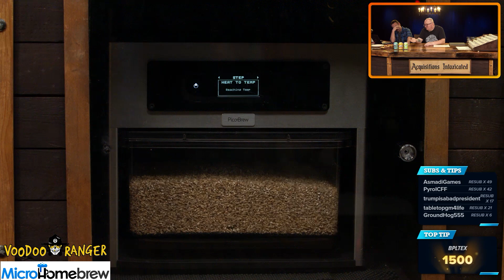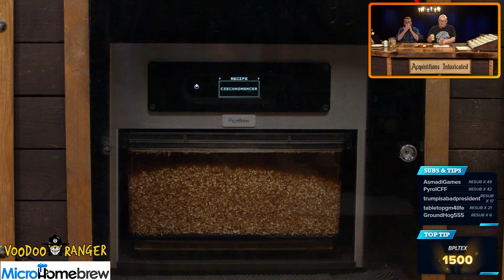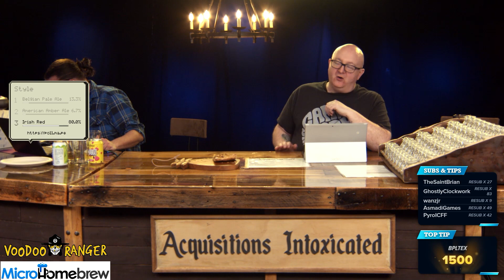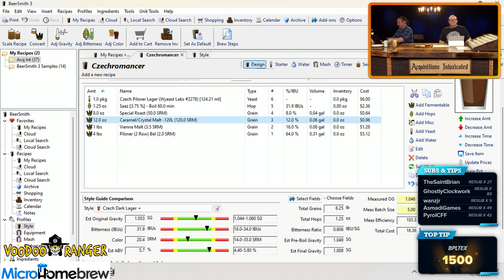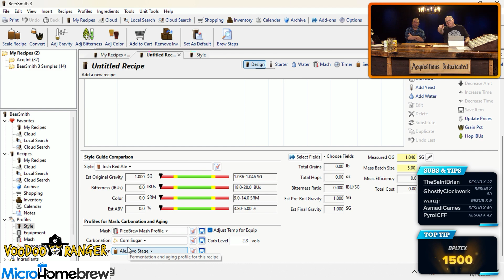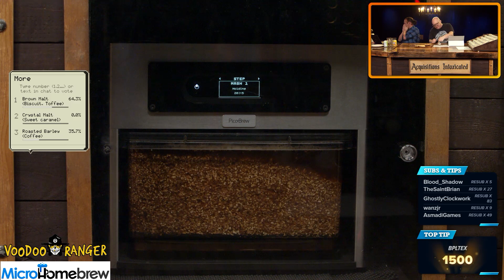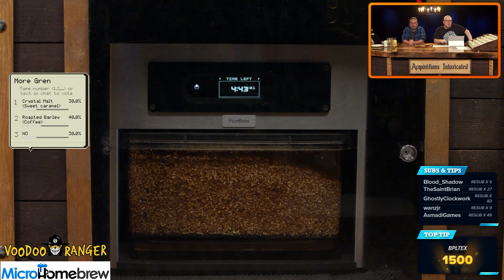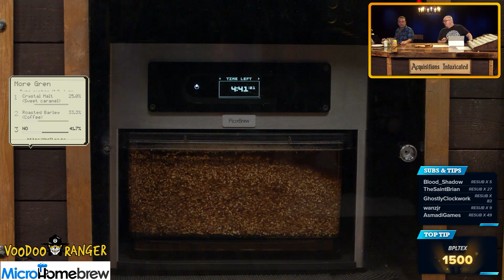Acquisitions Intoxicated - Parabocks - Episode 210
Jerry "Omin Dran" Holkins and Eric Benson craft artisan brews based on the Acquisitions Incorporated universe and other novel interests, with the help of viewers like you.

Join us on Twitch and vote!